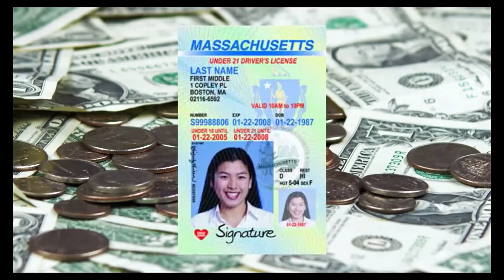The Margie & Liisa Show: November 1, 2017